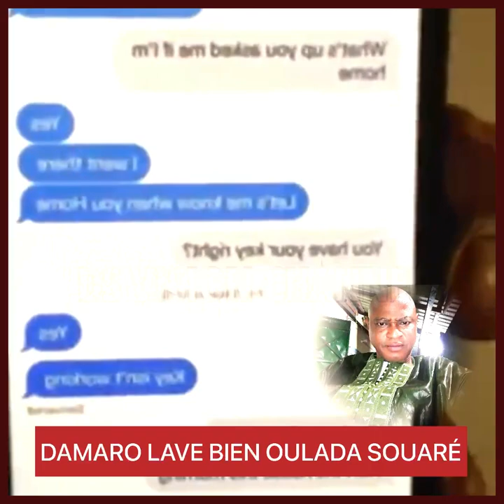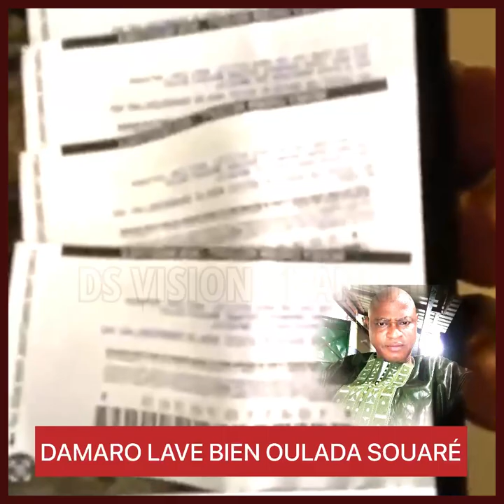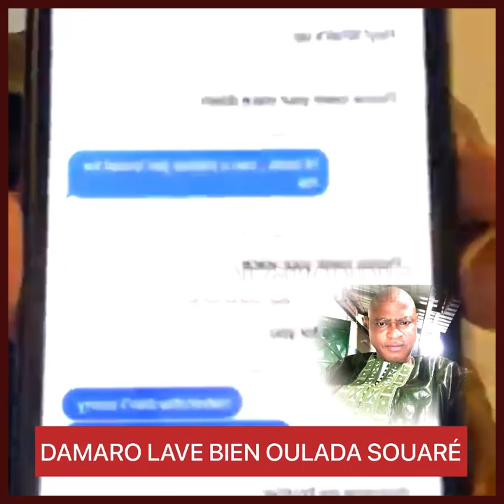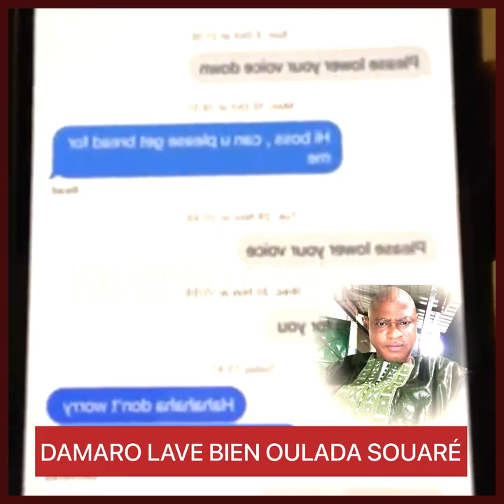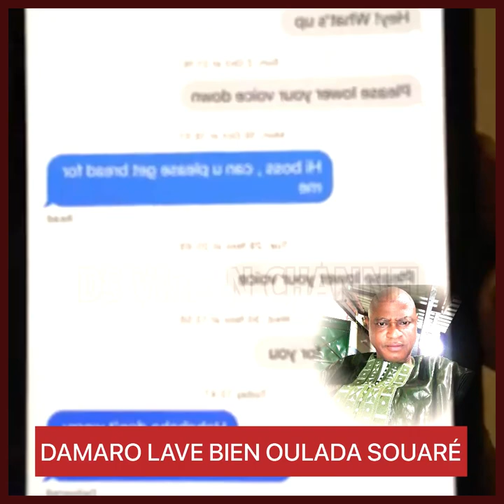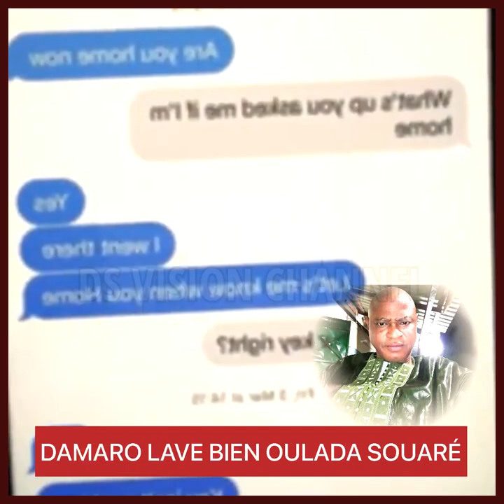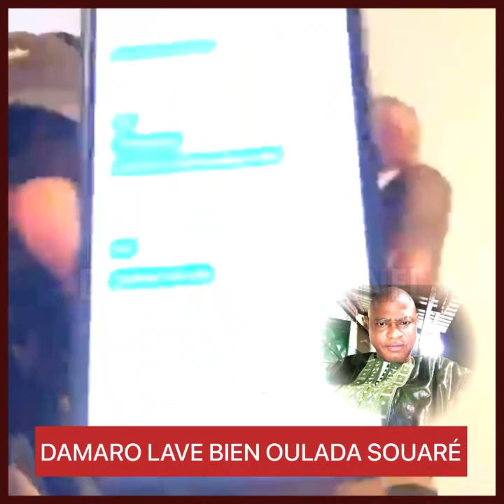DAMARO LAVE BIEN OULADA SOUARÉ